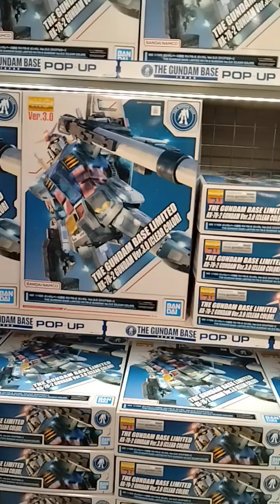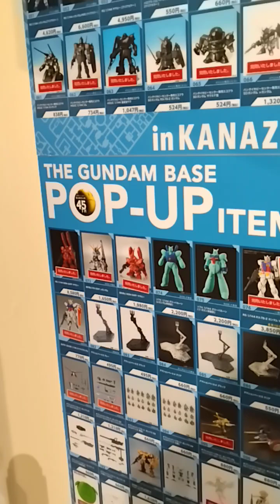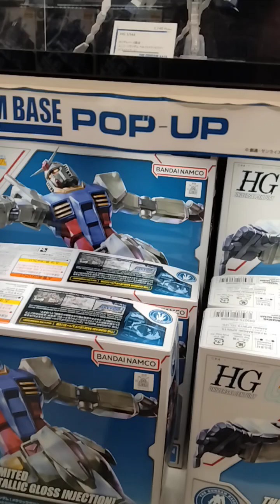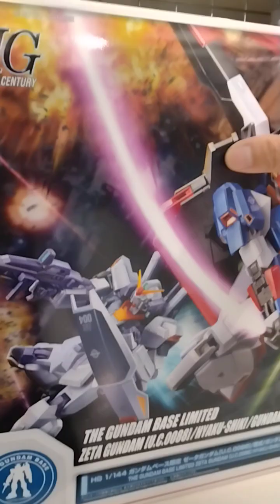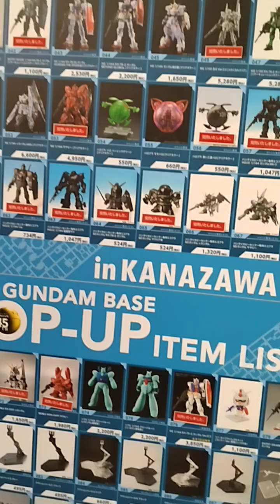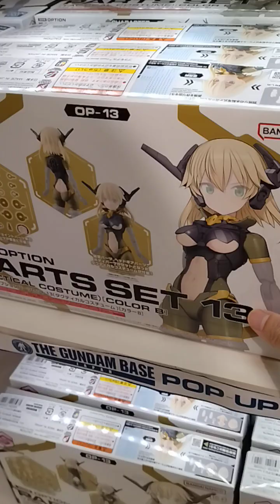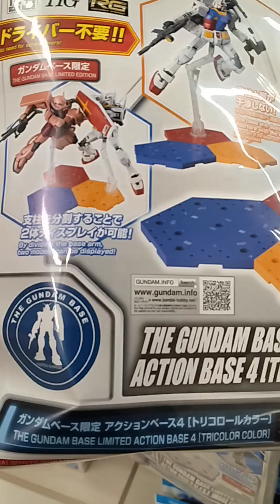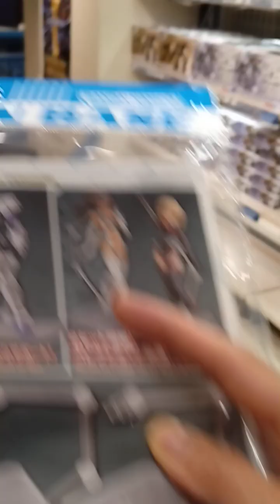Souvenir for Hanibabes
WOW ganda 👍